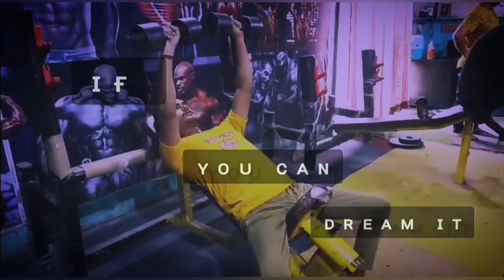Whey Protein Review | Fast&Up whey protein isolate + concentrate || Gass-fed European sourced whey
TITTLE - Whey Protein Review | Fast&Up whey protein isolate + concentrate || Gass-fed European sourced whey#fastandUpindia

Fast&Up whey essentials is clean, high quality protein blend of whey isolate + concentrate with grass fed whey sourced from Europe for improved performence. Each 32g serving of whey protein provide clean 24g protein with 5.5g BCAA and 4g Glutamine helps promote effective muscle growth , strength and recovery . Fast&Up whey Essentials is formulated with ultra - filtration technology which provides pure quality whey protein by reducing impurities and other content. It is powered with digestive Enzymes that helps to improve digestion , prevent bloating and other gastric issues associated with protein supplements.